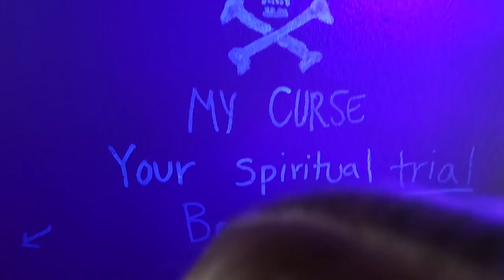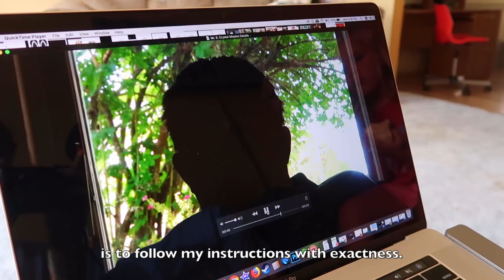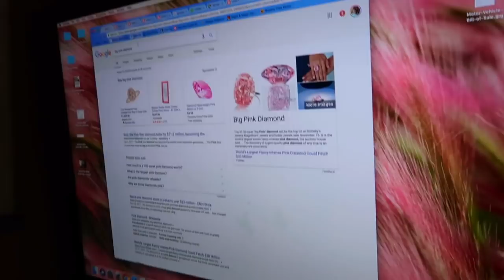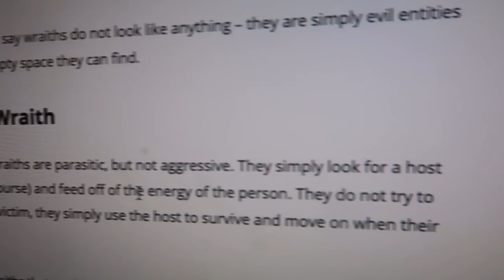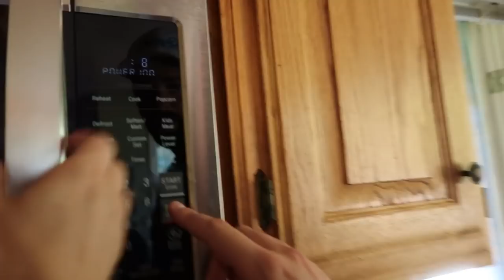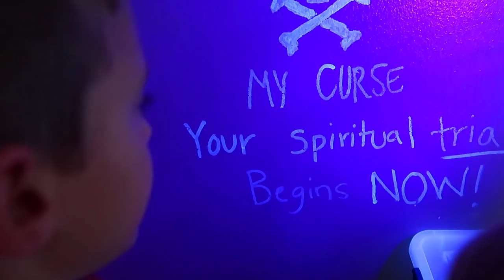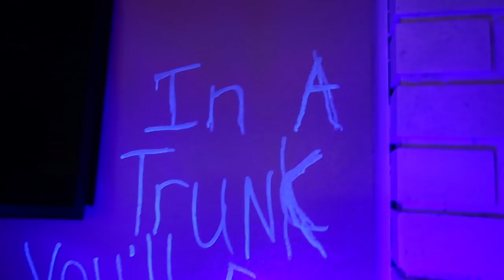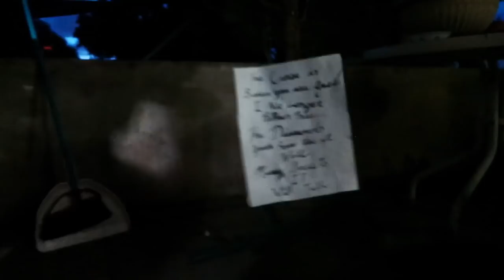The Curse Of The Phantom Diamond Movie!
We found the most strange pink diamond that has an amazing ability! When looking through it you can see all sorts of hidden messages and things! But we didn't know the diamond was cursed Phantom! ↓↓↓↓↓↓ CLICK TO SEE MORE ↓↓↓↓↓↓↓↓

Intro Theme song by Cody Crabb:
Codycrabb.com